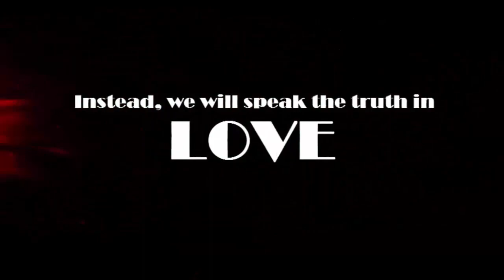YOU DON'T HAVE TO READ YOUR BIBLE?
Does your salvation lie within reading your Bible? How can you be more passionate in reading? Is the Bible even Important to read? Some great questions and more answered in today's video! Please join with us in praying for the Missionary (Matt) who is moving to Guatemala in July who inspired this video.